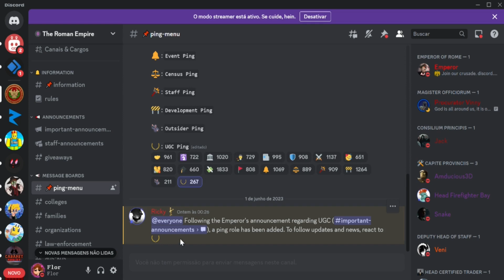ITEM ESPADA GRÁTIS LIMITED AGORA NO ROBLOX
*୨・┈・୨ 🌸 ᗢ🌸୧・┈・୧

︵︵︵︵ ୨ 💘 ୧︵︵︵︵